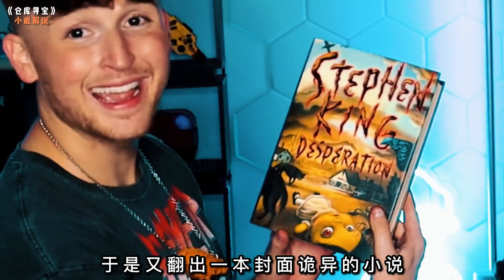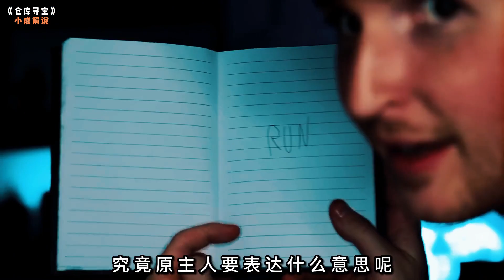仓库寻宝：花300买下暗网神秘盲盒，竟开出一支中指造型的圆珠笔